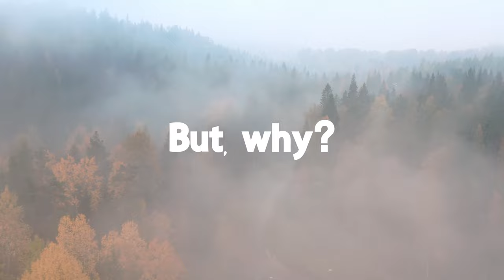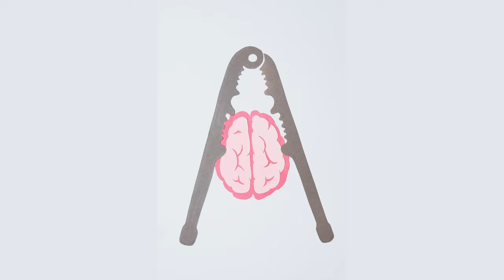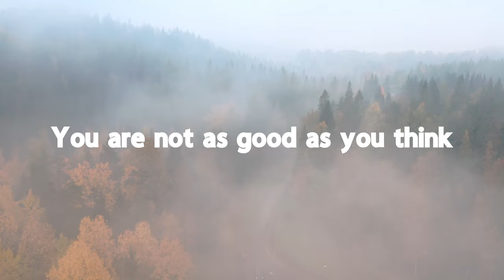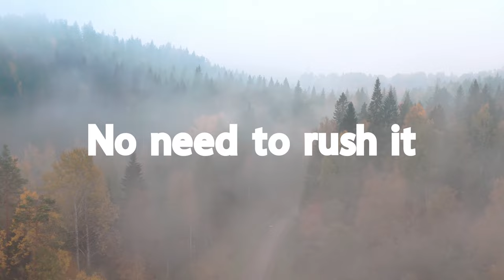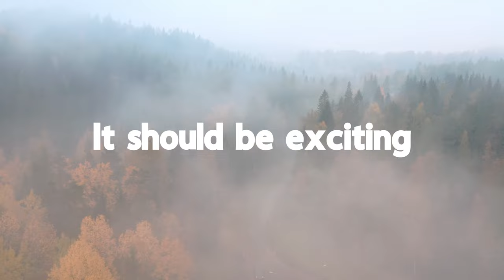How 200 Days of Meditation changed my Life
Meditation is probably the most talked about habit in the self improvement space, and it caught my eye when I started my own journey, and I just couldn't get myself to start doing it, but once I did, well, lets just say that I haven't turned back yet, I have been doing it for 200 days straight, without any skips or brakes, and today I tell you how it changed my life, and how it can do the exact same for you too, it is a habit that is worth starting, and a habit that when you master, you will start mastering all other parts and habits of your life.

Faith be the Reason